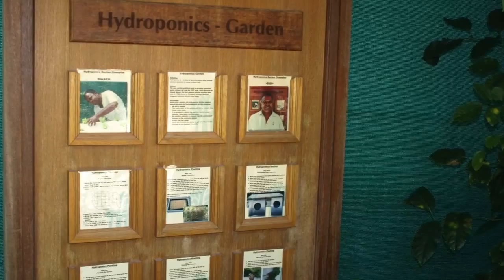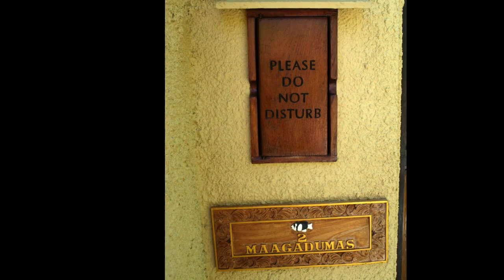The Banyan Tree at Vabbinfaru The Maldives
Slideshow of photos taken during an amazing week spent at The Banyan Tree, Vabbinfaru (Island), the Maldives. A brilliant place to go!